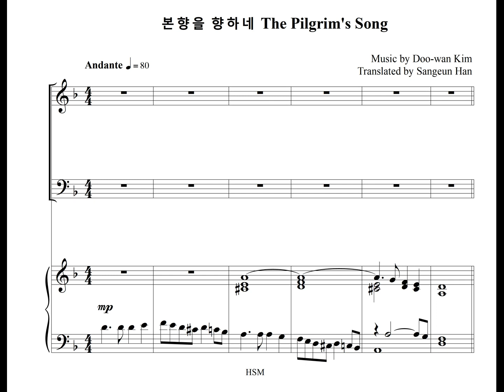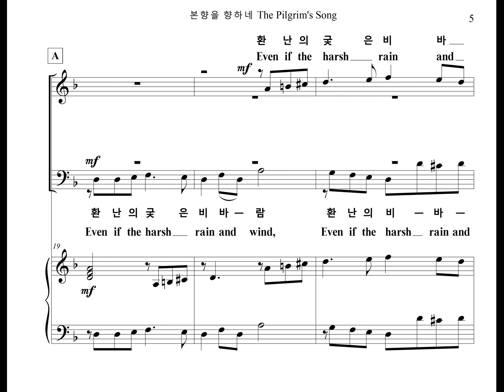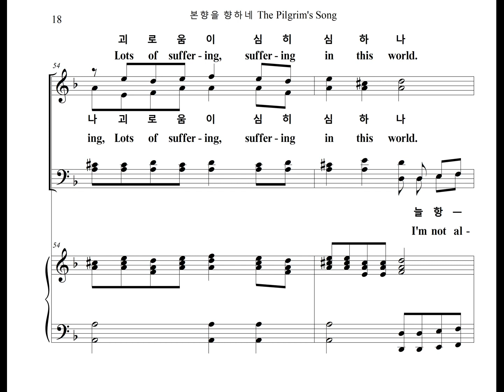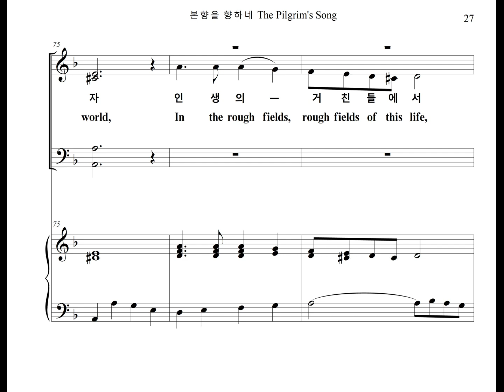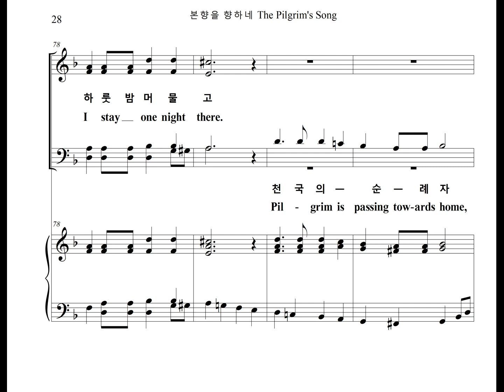본향을 향하네 The Pilgrim's Song (Chorus Part)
김두완 교수님이 작곡한 예배 찬양곡 "본향을 향하네" 의 합창 파트를 영어가사와 함께 올립니다.
The Chorus Part of the Worship Praise, "The Pilgrim's Song" Composed by Prof. Doo-Wan Kim, is uploaded with English lyrics.

본향을 향하네 The Pilgrim's Song

이세상 나그네길을 지나는 순례자
A pilgrim passing through this world
인생의 거친 들에서 하룻밤 머물 때
When staying one night in the rough fields of life

환란의 궂은 비바람 모질게 불어도
Even if the harsh rain and wind of tribulation blow harshly
천국의 순례자 본향을 향하여
Toward the pilgrim's home in heaven
천국의 순례자 본향을 향하네

이 세상 지나는 동안 괴로움이 심하나
There is a lot of suffering while passing through this world.
그 괴롬 인하여 천국 보이고
Because of that suffering, I can see heaven

이 세상 지나는 동안 괴로움이 심히 심하나
As I pass through this world, the suffering is very severe.
기쁜찬송 늘 항상 못 부르나 은혜로 이끄시네
I can't always sing happy hymns, but you lead me with grace.

생명 강 맑은 물가에 백화가 피고
White flowers bloom on the clear waters of the river of life
흰옷을 입은 천사들이 찬송가를 높이 부르실 때
When angels dressed in white sing hymns high
영광스런 면류관을 받아쓰겠네
I will receive a glorious crown.

천국의 순례자 본향을 향하네 본향을 향하네
A pilgrim in heaven is passing towards home, passing towards home.

감사합니다.